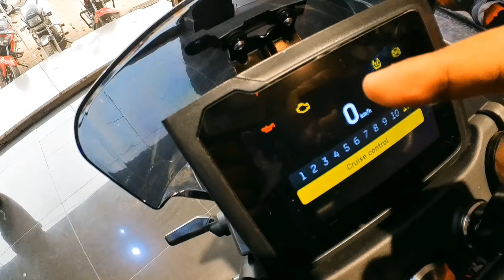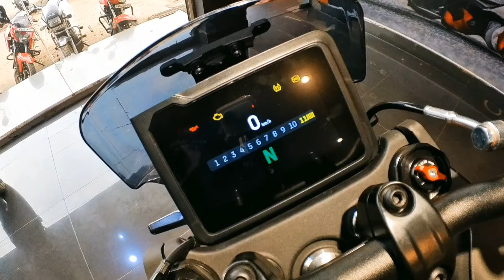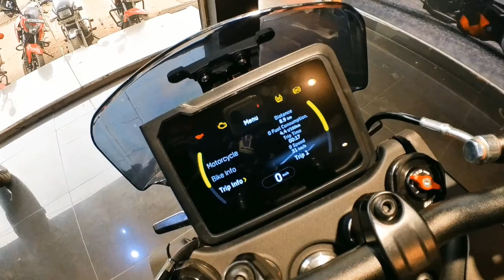Husqvarna Svartpilen 401 2024 Detailed Review In Hindi😱 | Test Ride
2024 Husqvarna Svartpilen 401 Model Detailed &
Ride Review.

Topics Covered in this video:

2024 Husqvarna Svartpilen 401 Model Review

Husqvarna Svartpilen 401 Review

2024  Svartpilen Husqvarna 401 Review

2024 401 Husqvarna Svartpilen Review

Husqvarna Svartpilen 401  Price

2024 Husqvarna Svartpilen 401  Mileage

 Husqvarna Svartpilen 401 E20 Model Review

So we finally rode the brand new 2024 Husqvarna Svartpilen 401 , which has been launched in India at Rs 2.92 lacs (ex-showroom). It's based on the same chassis ( though with a revised sub frame ) as the Duke 390 and engine, and thus offers a brilliant performance . What makes it a better machine, as per my opinion, than the Duke 390 is it's more comfortable seating posture and some solid hardware and tech on offer . Also unlike the Duke 390 , this is also more comfortable on bad patches thanks to a differently tuned engine and features like switchable abs and traction control

So guys welcome to my channel so first of all "LIKE , SHARE & SUBSCRIBE" my channel you got every update about Husqvarna Bikes each and everything you should ask me on the comments box so in this video the all " 2024 Husqvarna Svartpilen 401 Model OBD 2 E20 " has been launched and what types of changes company have already changed in this bike what features are included so I gave you the bike first look , price , specifications and with test ride and many more other things hope u enjoy this video and share to our Husqvarna Brothers .

For many other question's or paid promotions

Special Thanks 👇

💡Showroom details - HUSQVARNA KTM DURGAPUR

💡Location - Grand Trunk Rd, Bhiringee More, Benachity, Durgapur, West Bengal 713203

💥Important notice -This disclaimer can be used on blogs, websites, images, videos, music, and even social media to establish your ownership over original content.